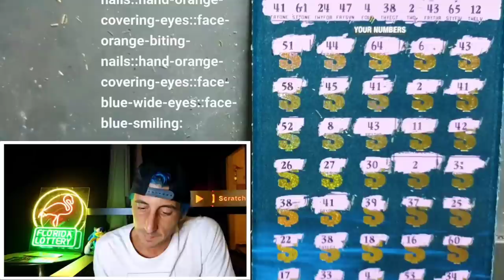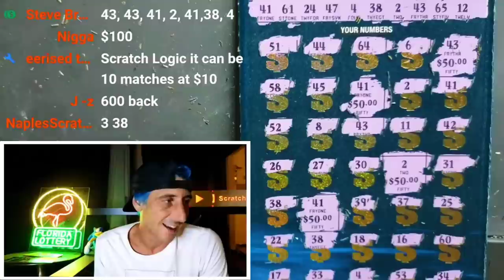💥HUGE WINNER💥 BELIEVE TILL THE END🚀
I didnt see this one coming!!!Belive till the end!!!

Join Stake Online Casino here (copy/paste link):
stake.us/?c=07336ee4de